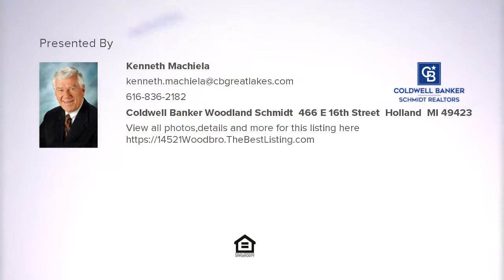14521 Woodbrook Drive, Holland, MI Presented by Kenneth Machiela.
Contact Kenneth Machiela for more information.
Coldwell Banker Woodland Schmidt, 466 E 16th Street, Holland, MI 49423

Another great home underway in Timberline North on the northside of Holland in Park Township. This community is filling up quickly so hurry to secure one of the available spec homes or choose one of the few remaining lots and begin the process of a custom build with award winning Baumann Building! Photos shown are of a similar home completed and sold. Some differences will apply. One member of selling entity is a Licensed Real Estate Agent in the State of Michigan.